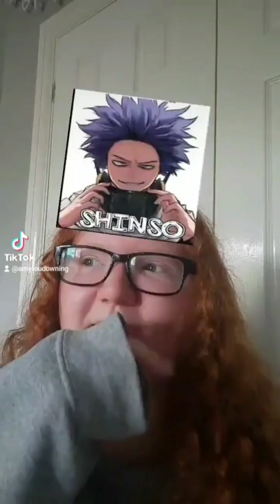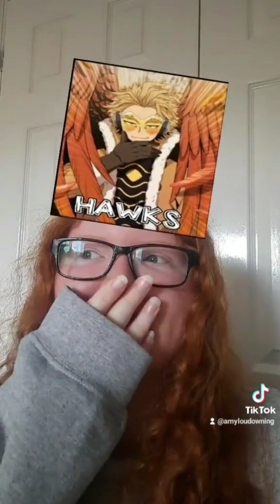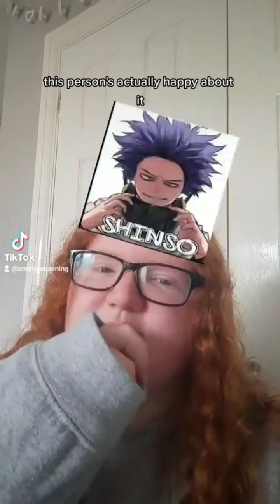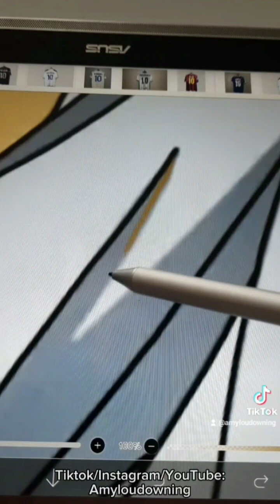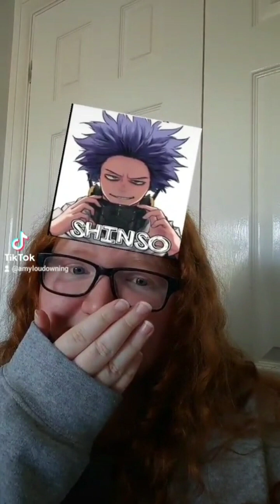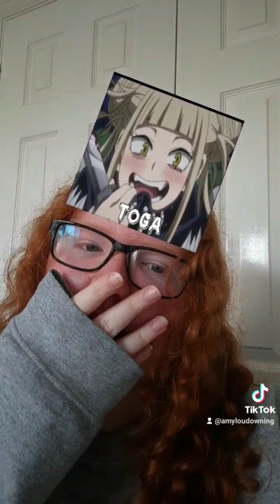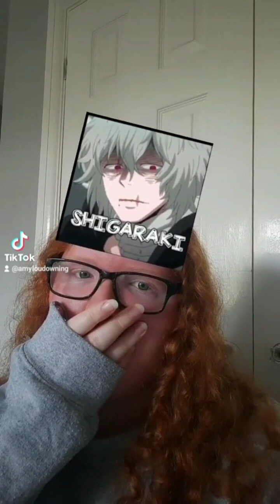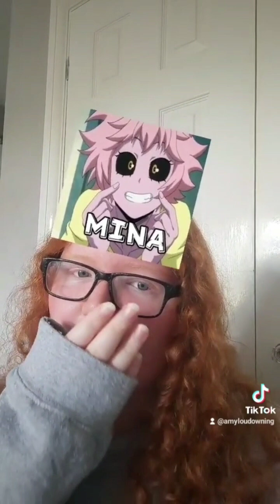MHA filter compilation!! (Random edition) [Pt15!]